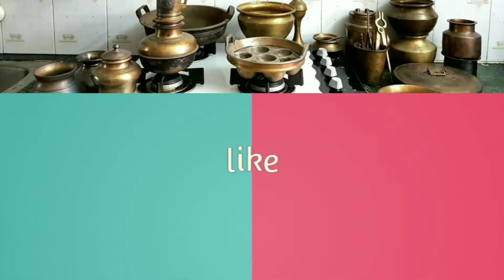மூலிகை எண்ணெய் தயாரிப்பது எப்படி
Keep Supporting
With Love
Saranya